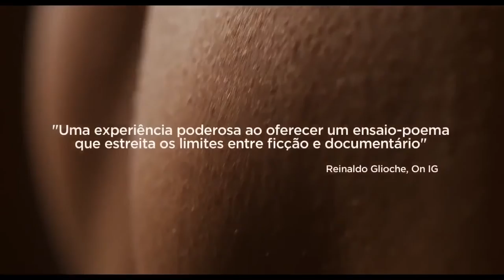Em Três Atos - Trailer Oficial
Fique por dentro do mundo do cinema! I Bilheteria, o seu canal de trailer!

Em Três Atos (2015)
Drama
Estreia: 10 de dezembro

Em Três Atos é dirigido por Lucia Murat e conta Nathália Timberg, Andréa Beltrão e Angel Vianna no elenco. O filme mostra uma intelectual, que aos 80 anos é confrontada com as questões inerentes à velhice. À partir dessas provocações ela relembra a morte da mãe, que aconteceu 30 anos atrás.